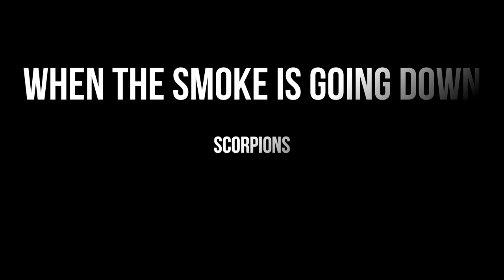When The Smoke Is Going Down - Scorpions | EASY Guitar Lessons - Chord & Strumming Pattern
When The Smoke Is Going Down - Scorpions | EASY Guitar Tutorial with Chords / Lyrics and Strumming Patterns - Guitar Lessons for beginners